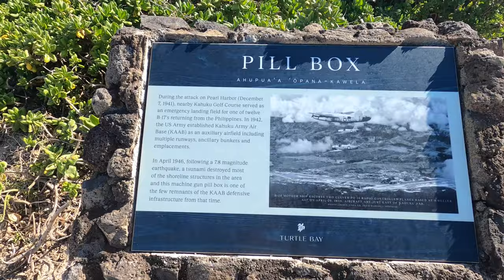Turtle Bay Pillbox | Hikes on Oahu | HAWAII Beaches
Turtle Bay Pillbox is a cement bunker built during World War II on the beach  on Turtle Bay Oahu. There is a short walk to get to the beach/bunker on a path through the trees. This is a cool historical site as well as a nice beach to relax on.

Gear used for this video:
👟: Gerald's Hiking sandals - Keen Newport
👟: Hailey's Hiking sandals - Chaco

Other gear:
🎒: Hiking Backpack: Osprey Talon 22
👟: Gerald's Trail Runners - Saucony Peregrine
🧢: Kids Sun Hat